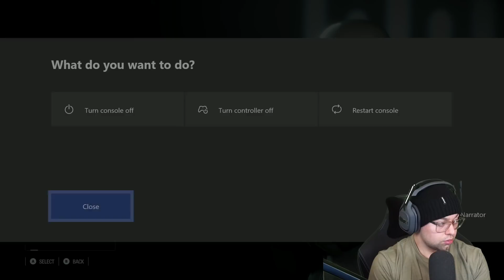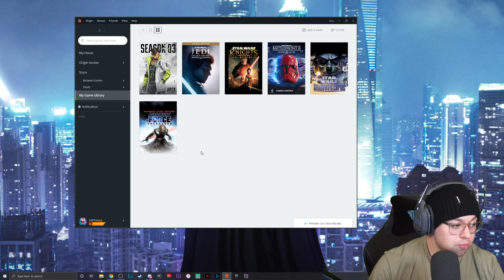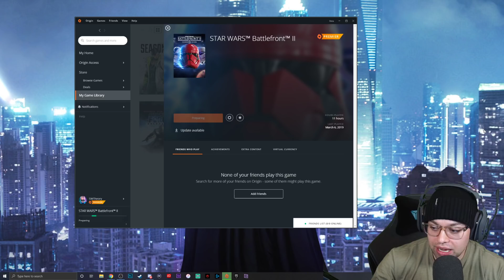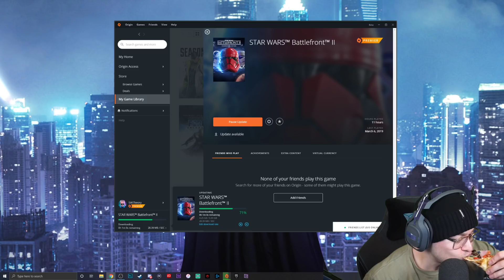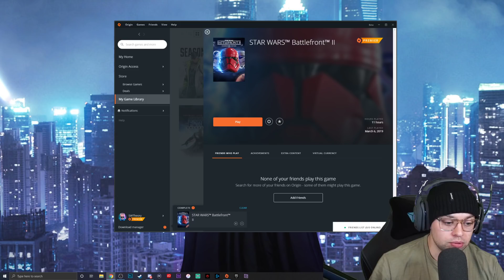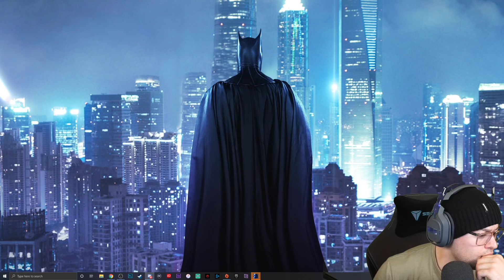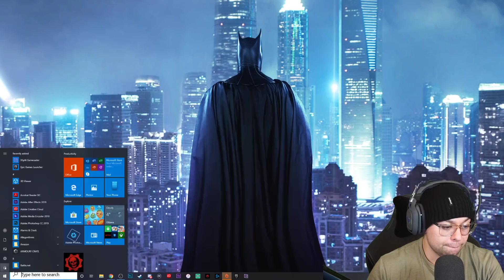Battlefront II Stream with Subs